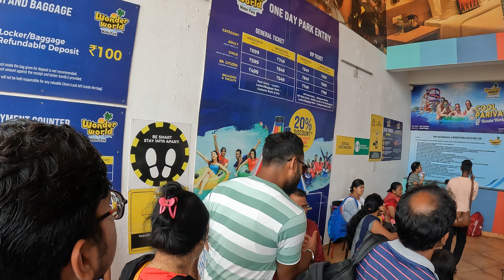Ticket counter is so busy 😕😕😕